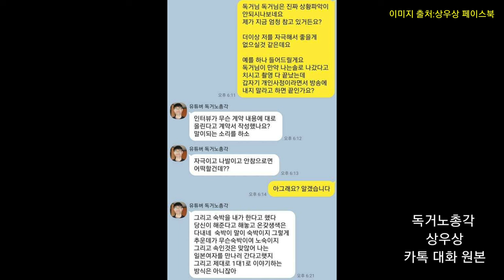독거노총각 상우상 카톡 원본을 다시 읽어봤는데...